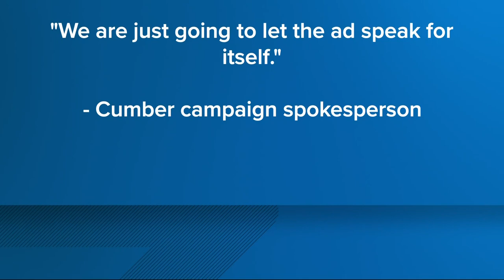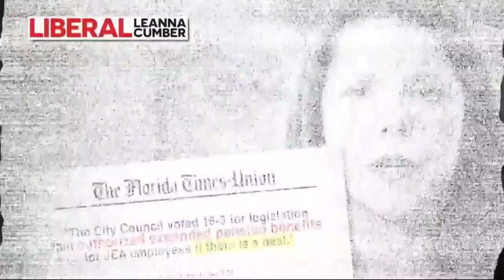Latest attack ad draws criticism in race for Jacksonville's next mayor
Republicans Leanna Cumber and Daniel Davis are two of the leading candidates to become Jacksonville's next mayor.